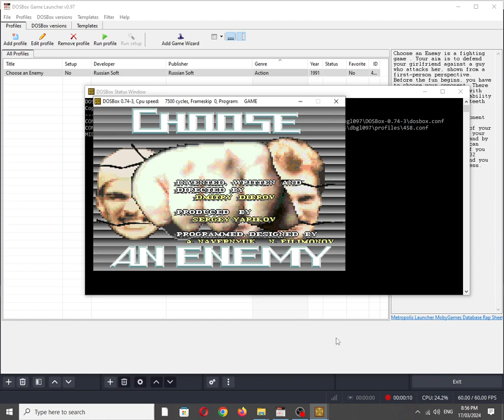Choose an Enemy [MS DOS] Title on IBM PC Speaker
Mobygames description:
Choose an Enemy is a fighting game. Your aim is to defend your girlfriend against a guy who attacks her, shown from a first-person perspective. Before the fun begins, you have to choose your opponent. There are three men available with different speed and the ability to knock out one or two teeth with a single punch.

After selecting your opponent the fight can begin. By pressing the shift keys of your keyboard, you punch with your left or your right fist and by pressing the space bar, you can avoid punches. You win if you manage to knock out all 32 teeth of your opponent and you lose when you are toothless.

Also available on:
Vanillo: ✅☑✔
COS.TV: ✅✔☑

Hey Algorithm (Idea from: @traumatizedgeworth  ): 1990s, Nostalgia, Retro, Gaming, 1-Bit Chiptune/Music, DOSBox, PC Beeper, PC Squeaker, Russian Soft, OBS Studio, VGM, Toothless, IBM PC Compatible, MS-DOS, PC Speaker, Digitized Sprites, Vintage